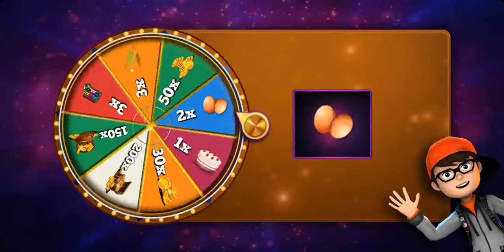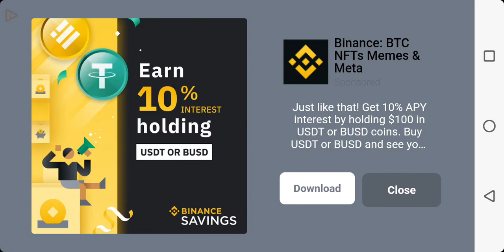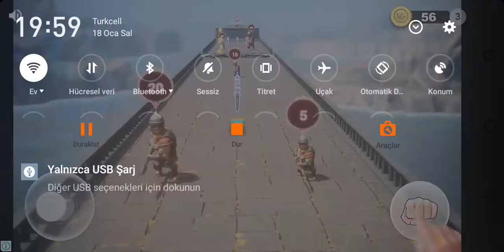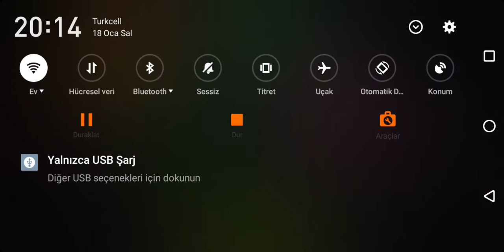Scary Teacher Part 2 Geberttim